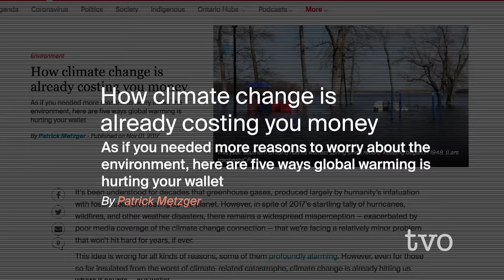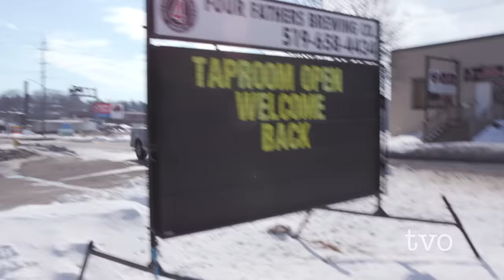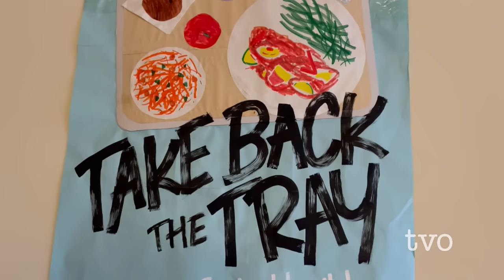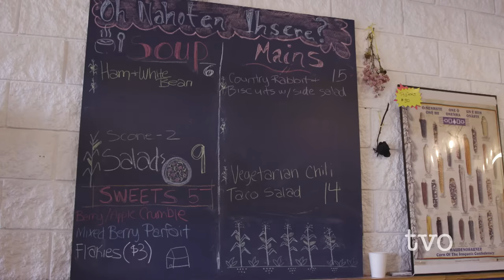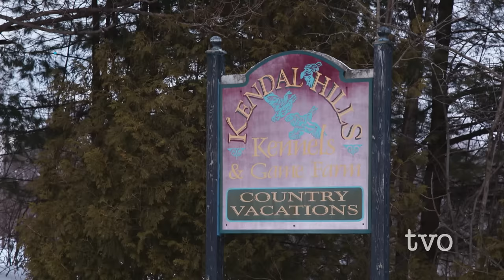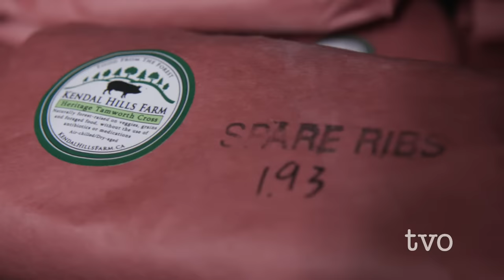Food Costs | Full Episode | The Thread with Nam Kiwanuka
Are you concerned about rising food costs in Ontario? From record-high inflation to supply chain disruptions: we need to have a conversation about the price of food trending upwards. With the help of our AI algorithm, “Polly,” host Nam Kiwanuka taps into the conversations most pressing to Ontarians. In this episode, we present highlights from our eye-opening conversations with everyday Ontarians along the food supply chain, as well as those working on solutions.

About The Thread with Nam Kiwanuka

We’re trying something new. This isn’t a show, it’s a conversation. Through the eyes of real, lived experience and with the help of artificial intelligence data, we’re inviting Ontarians to explore the issues that affect you.